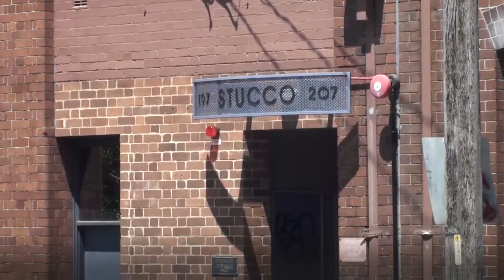Stucco housing cooperative's solar and storage story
Tenacious university students at Stucco, a low-income student housing cooperative in central Sydney, are setting a precedent for solar energy across Australia and worldwide.

Thanks to these driven young people, their multi-unit residence is now running almost entirely on solar power, and boasts the most solar storage batteries ever installed in one place.